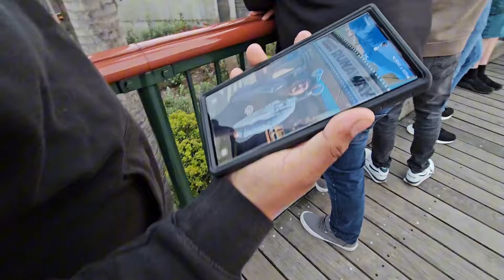DATE NIGHT + PIXAR FEST DECOR AT DCA 🎡✨️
In today's video, we went on a date night to dca and ate one of our favorite pastas. plus, we get to see some of the Pixar Fest decorations. I hope you enjoy the video.

Last Time by LiQWYD  ￼ / liqwyd   Creative Commons — Attribution 3.0 Unported — CC BY 3.0 Free Download / Stream Music promoted by Audio Library 🎵 Track Info: Title: Last Time by LiQWYD Genre and Mood: Dance & Electronic + Funky